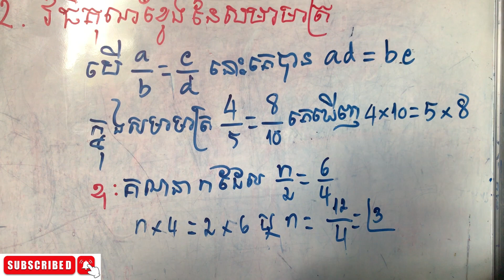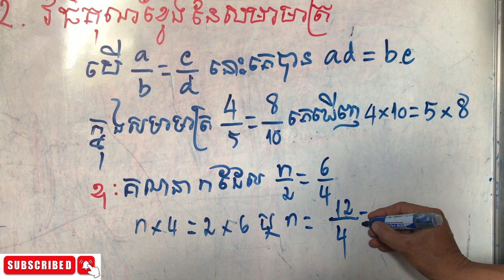Education, learning, Math grade 6, គណិតវិទ្យាថ្នាក់ទី៦ មេរៀនទី១៣​ ទំព័រ៩២